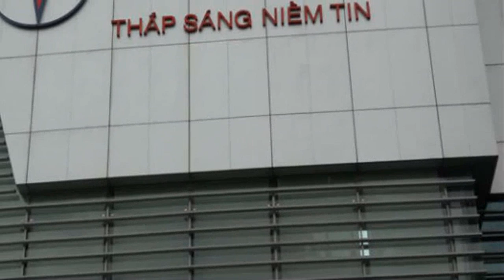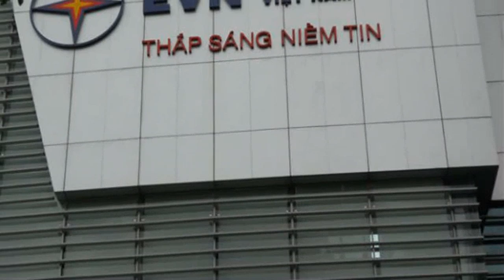EVN được đề nghị phong tặng danh hiệu Anh hùng Lao động vì thu được nhiều tiền